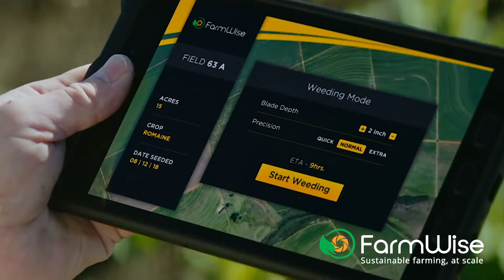THRIVE Accelerator Program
The THRIVE Accelerator Program supports seed-stage startups from all areas of the value chain whose technologies drive us towards a more efficient, sustainable, and secure agriculture future.